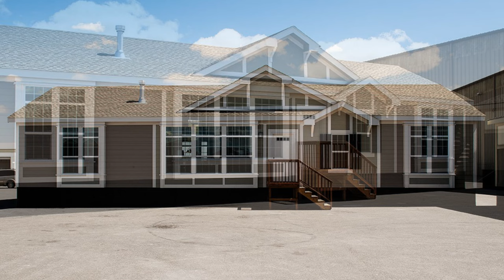Absolutely Beautiful Avalanche AV-4663K Park Model RV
Gorgeous Park Model RV for You and Family
Price: $80k
Size: 26'8" x 66'0"- 2002 Square Feet,3 Bedrooms, 2 Bathrooms, Multi-Section
Location:TX
Well designed home with large modern kitchen with center island work station/raised bar, spacious living room and extra large master bedroom with walk-in closet and glamour bath.

Copyright by Gorgeous Park Model RV
Music Background: